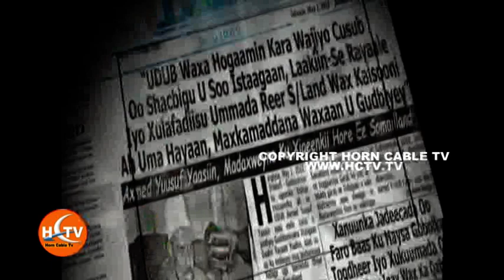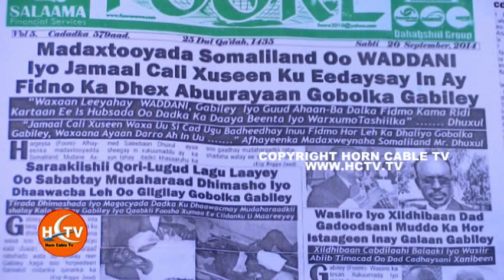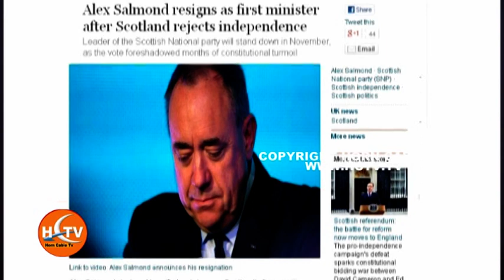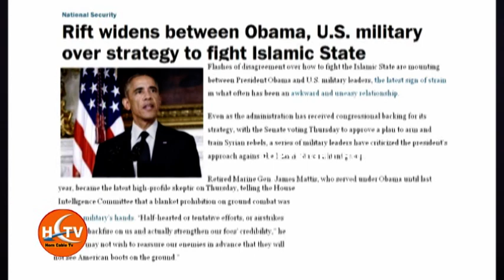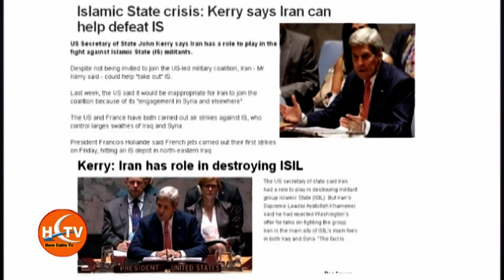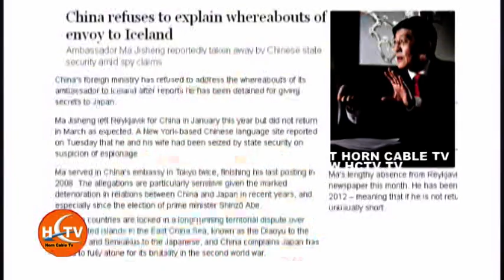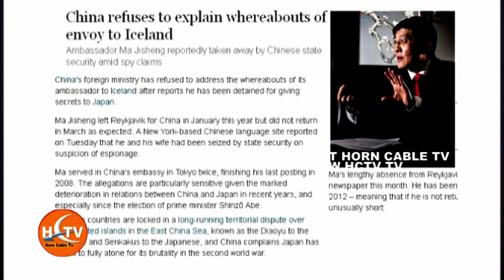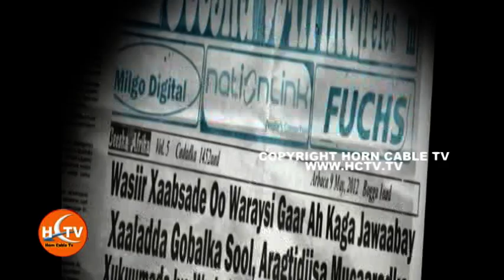Barnaamijka Wargaysyada Iyo Waxay Qoraan By Abdishakuur Dayib HCTV Hargaysa